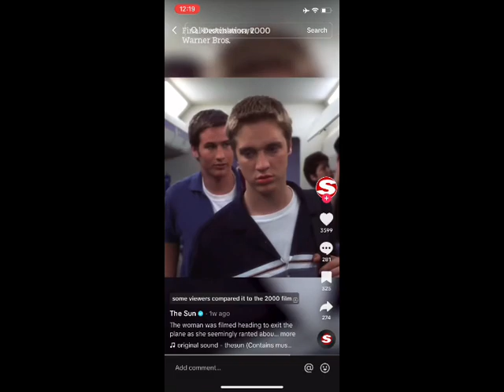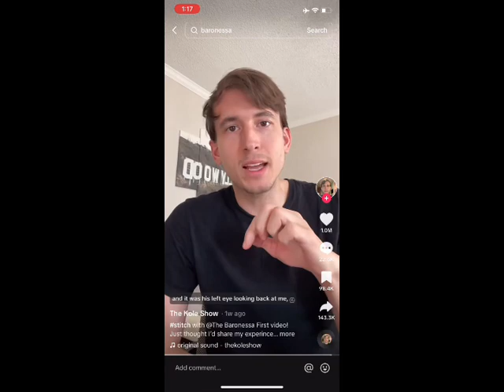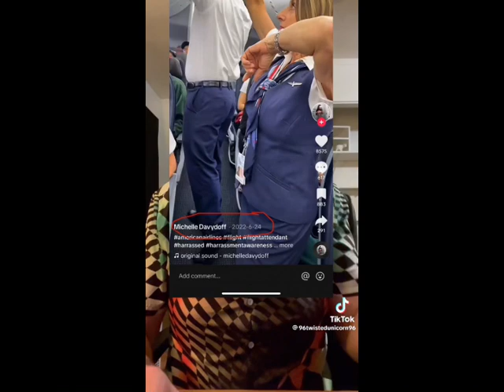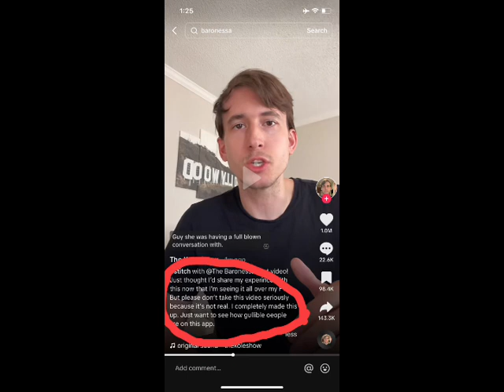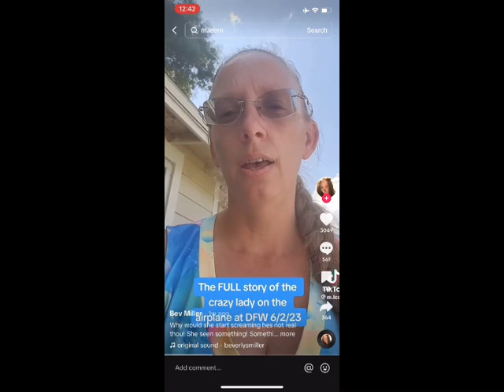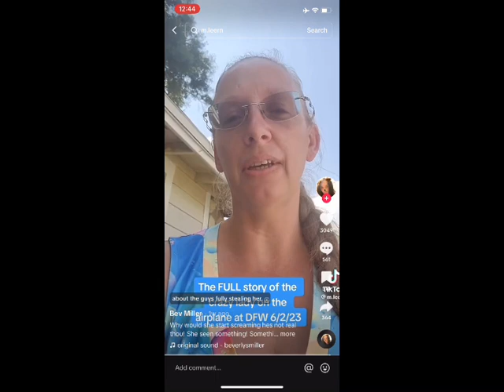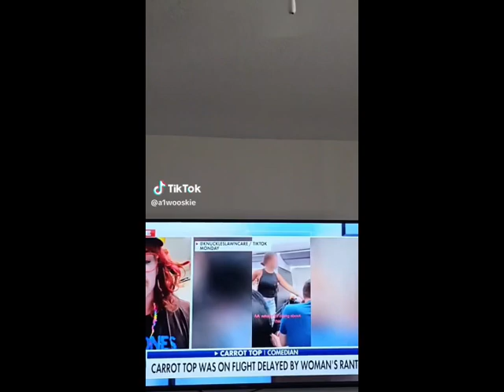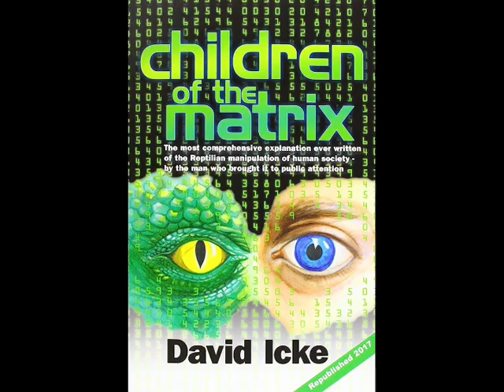WOMAN SEES REPTILIAN ON PLANE DEBUNKED WHAT REALLY HAPPENED REVEALED 2023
In today's video Linol Anderson reveals EVIDENCE that DEBUNKS the Claims the Lady on the Plane saw a REPTILIAN Shapeshifter and reveals what actually happened on that plane with the viral video that has been spread to MILLIONS of people worldwide. And could their be a deeper agenda behind this footage to spread disinformation about real Reptilian experiences ? This video is a MUST WATCH !